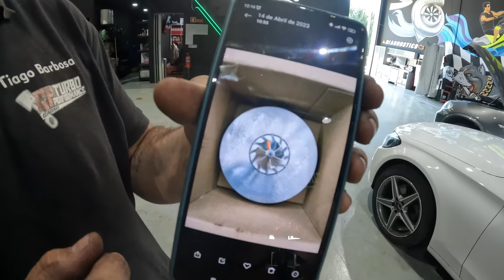🤪(STAGE1) & MERCEDES C200 (TURBO & EGR) RENAULT MEGANE🥰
Na RF TURBO GARAGE, recebemos dois carros para fazer modificações: um Mercedes C200 e um Renault Megane. Neste vídeo, vai acompanhar a reação dos clientes a experimentar os carros pela primeira vez. Os clientes ficaram muito satisfeitos com o trabalhorealizado. Venha conosco nesta jornada.